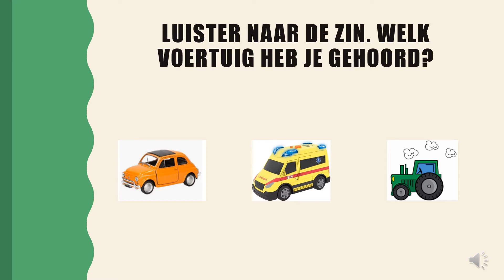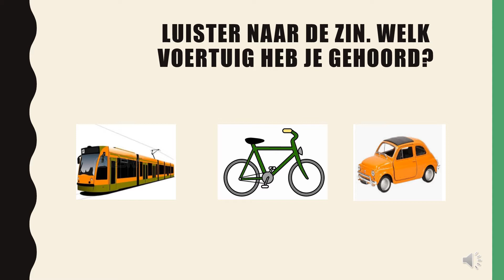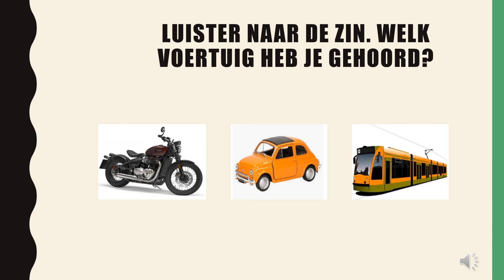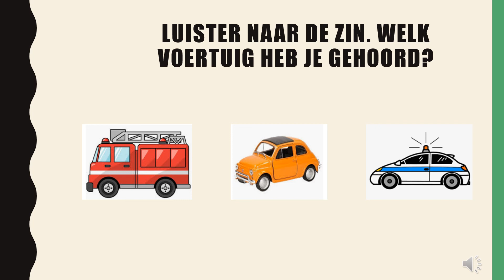KOCA juf Heidi Auditieve identificatie van een voertuig in een zin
Horen jullie welk voertuig er in deze korte zinnetjes zit?